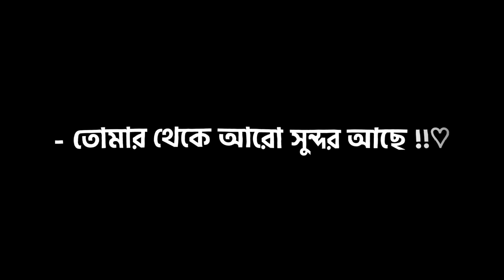Love status video | Tiktok love status video | black screen status | WhatsApp love status video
🥀আসসালামু আলাইকুম🥀
🥰সবাইকে ধন্যবাদ আমাকে সাপোর্ট করার জন্য🥰

✦ latest updates of status every days
✦ Use Headphones  🎧 for best experience
✦ feel status and chill life

for watching this video Friends, you keep supporting me like this,i will keep bringing videos for you.